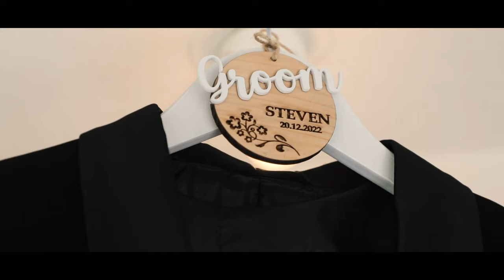Steven n Stefny cinematic film | Goan Catholic wedding | short film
A beautiful wedding highlight video of Steven & Stefny.

MUSIC CREDITS

Song: Louis II - Makin' Moves (Official Audio) [Music from Dude Perfect All Sports Trick Shots Video]